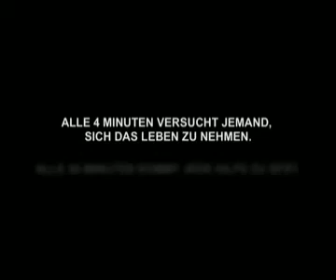frnd social-spot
Unterstütze frnd.tv und die Arbeit von Freunde fürs Leben mit einer Spende
Sven Haeusler von Svenson Suite hat den ersten "Freunde fürs Leben"-Info-Spot produziert. Dieser wurde von MTV ab Oktober 2004 kostenlos geschaltet.